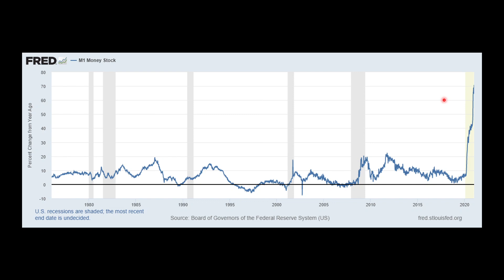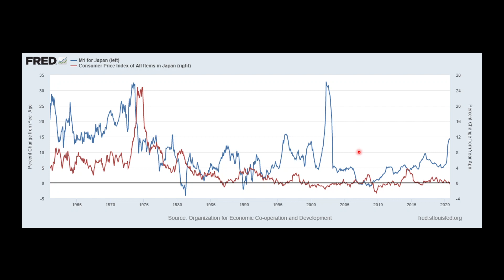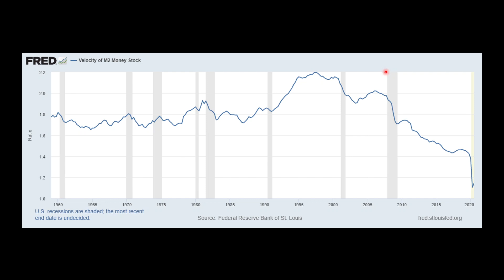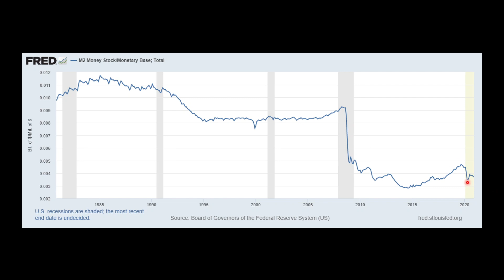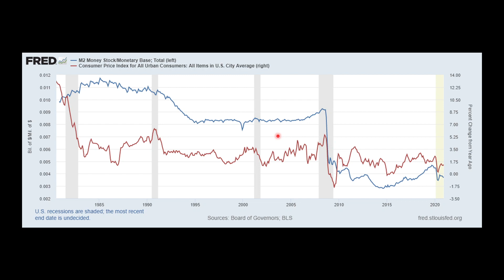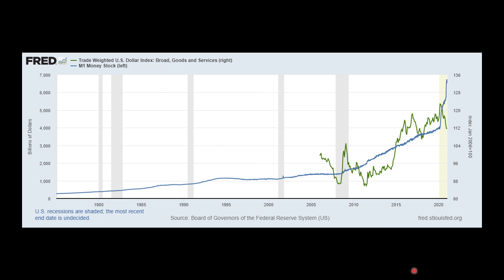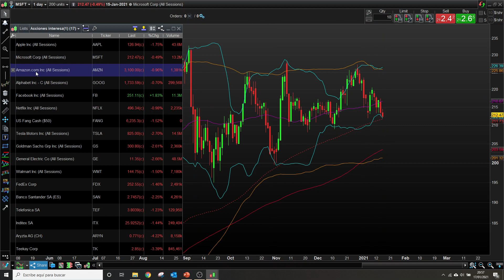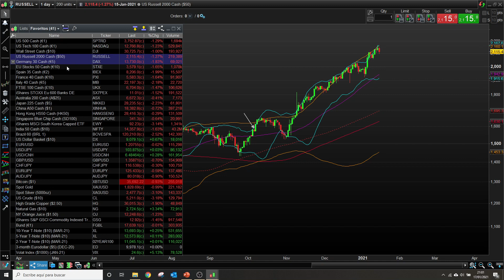Los BANCOS CENTRALES conducen A CIEGAS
Se está hablando mucho en los últimos días del crecimiento exagerado de la oferta monetaria en EEUU provocado por todo lo que ha impreso la Reserva Federal y del riesgo inflacionario que eso conlleva.

En este vídeo dejo algunos comentarios al respecto y lo relaciono con el sistema eurodólar, el funcionamiento del QE y el mercado de Repos. ¿Esta vez sí viene la inflación pero en la última década no?

Por otro lado, lo más importante en los mercados financieros viene de la mano del dólar. Su cambio de comportamiento puede hacer que muchos activos también empiecen a hacerlo. En renta variable si las FAANG no toman el relevo pronto en la subida, el techo del mercado se puede empezar a dibujar, como en el 2000, bastante antes de lo sugerido por los datos.

Si quieres tener un análisis diario de los mercados apúntate al seguimiento del DIARIO DE MERCADOS:

¿Quieres saber qué son los Escenarios de Inversión y qué activos lo hacen mejor en cada uno de ellos? Apúntate a la Guía de inversión: